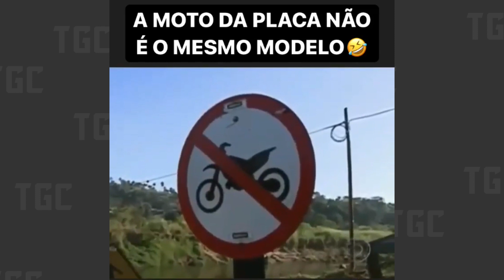MOTOBOYS VIDA LOKA PART. 26 😁😎